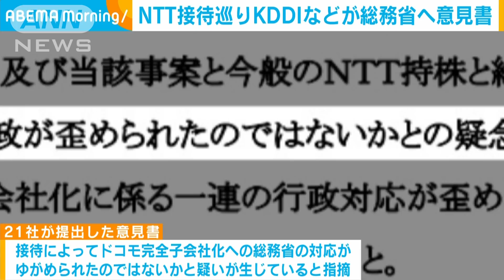NTT接待巡り真相究明へ 通信21社が総務省へ意見書(2021年4月6日)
KDDIやソフトバンクなど通信事業を行う21社は、NTTによる総務省幹部への接待がドコモの完全子会社化に影響したか、真相を究明するよう総務省に求めました。

　21社が提出した意見書では、NTTの経営陣による接待によってドコモの完全子会社化への総務省の対応がゆがめられたのではないかとの疑いが生じていると指摘しています。

　そのうえで、総務省が設置した第三者委員会で真相を究明するよう要望しました。

　さらに、総務省の有識者会議でも改めて議論し、結果がまとまるまではさらなる再編を進めないよう求めています。

　これに対し、NTTは「ドコモの完全子会社化により、競争に与える影響はなく、漠然とした懸念に基づき、新たな規制を設けることは適当ではない」とコメントしました。